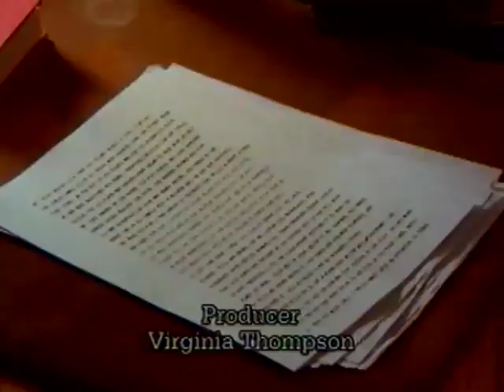Incredible Story Studio- S 03 ep 04- The Game